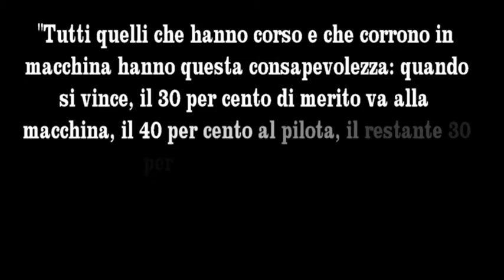Exceed Group - Promo